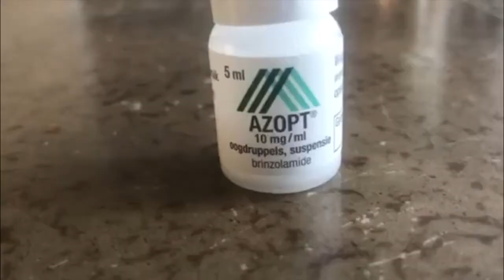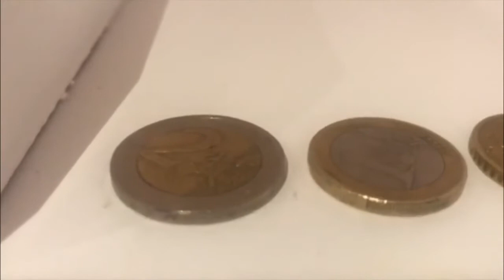Do You See Me - Marcus - dagelijkse activiteiten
DO YOU SEE ME?
Ben je benieuwd hoe iemand met een visuele beperking het doet op de skipiste of op date gaat? Dan nemen we je graag mee doorheen ons nieuw project.